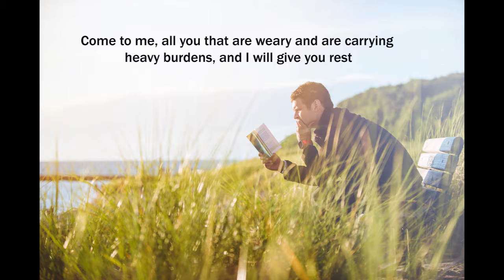Come to me, all you that are weary and are carrying heavy burdens, and I will give you rest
All Sermon are copyrights of Rev John Haynes